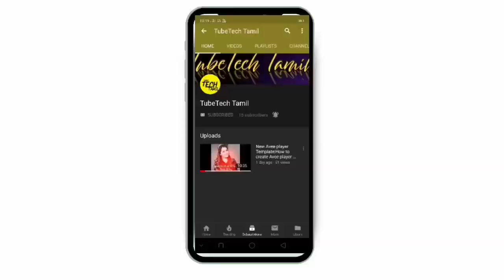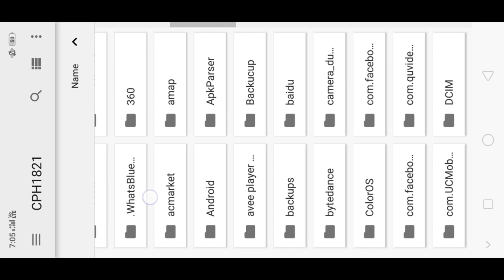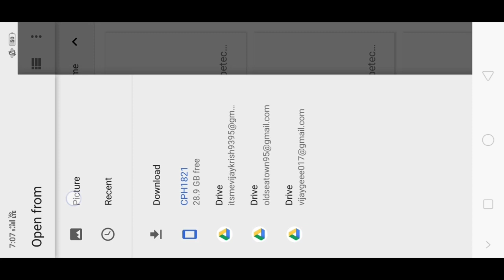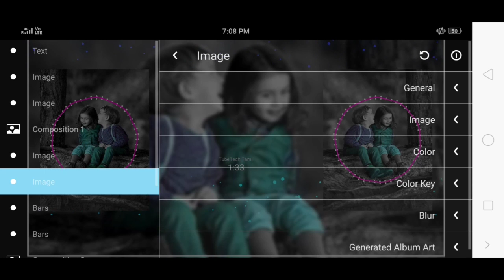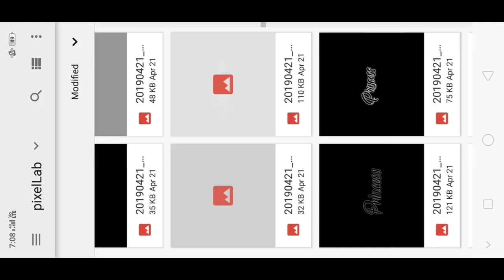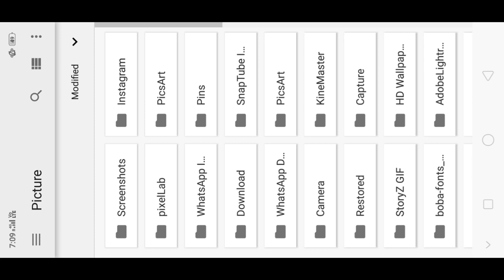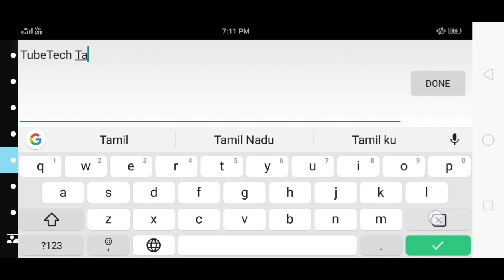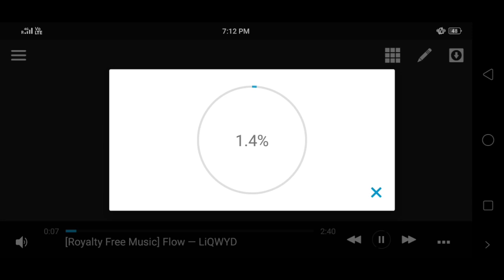New Osm Aveeplayer Template|Aveeplayer Template Download Link|Aveeplayer editing in Tamil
How to download all my Templates

No 51

Background image

Png text

Particles

Avee player template visualizer download. avee music player New template download. avee music player visualizer download. new Avee player template download. avee player tutorial.
avee music visualizer Tamil. avee player visualizer tutorial...

©NOTE: All Content used is copyright to TUBETECHTAMIL. Use or commercial Display or